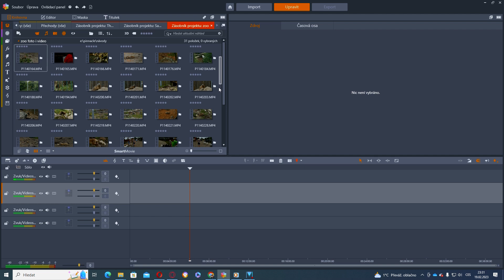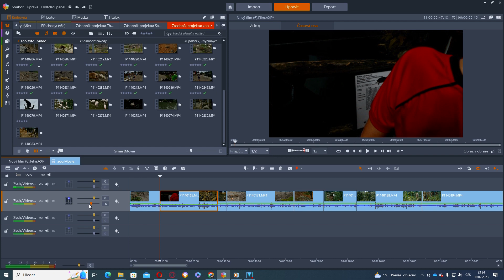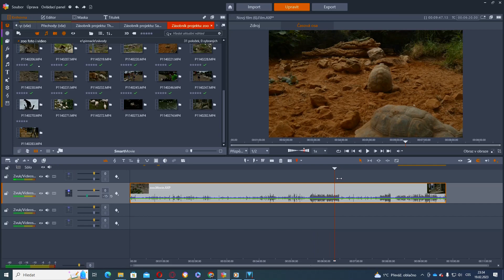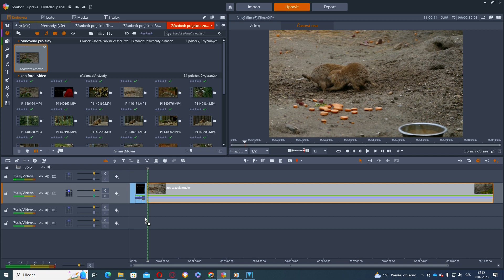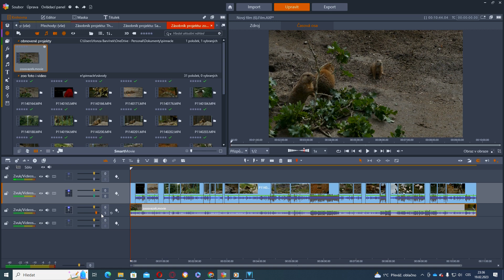Pinnakle Studio 26 - ukázka jak zesílit zvuk na celém videu najednou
A demonstration of how to increase the sound on the entire video at once.
Demonstracja, jak jednocześnie zwiększyć dźwięk w całym filmie.